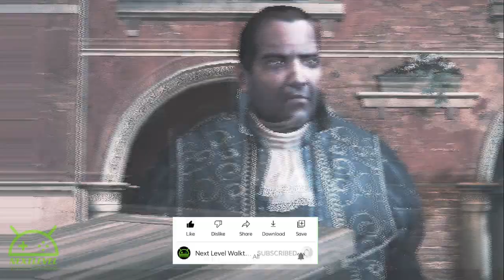Assassin's Creed 2 - Ezio kills Marco Barbarigo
Assassin's Creed 2 - Ezio kills Marco Barbarigo | NEXT LEVEL WALKTHROUGHS

👉 Steal the golden mask from Dante Moro to enter the party and assassinate Marco Barbarigo.

*Sequence 9 Memory 8 - HAVING A BLAST*
Ezio gets back to La Rosa della Virtù after Dante was allegedly declared as the winner of the golden mask at the carnivale games. Ezio informs Antonio and Teodora that he is going to kill Dante and re-acquire the golden mask. But Antonio warns that doing so would only lead to cancellation of the party and the Doge would return to the palazzo and their time would be wasted, again. He advices him to steal the mask, quietly. Teodora also suggests Ezio to make use of her ladies.
During the party night, Ezio goes to the city center along with some courtesans to steal the mask. He finds Dante on his way to party and asks the courtesans to lure him, and then he swiftly steals the golden mask from Dante and heads towards the party. At the party, Teodora greets Ezio and tells him that the Doge would arrive on to the boat which is just off-shore in a few minutes. She advices him to hide among her ladies to prevent any guards identifying him.
Meanwhile Dante arrives at the party realizing that the mask was stolen. He orders the guards to find the thief. The guards search, but Ezio blends with civilians and courtesans to avoid capture. After a while, an announcement is made that the Doge has arrived to the party. Ezio and Teodora spots Marco Barbarigo on the boat, who just then begins his speech. Soon they realize the Marco is not leaving the boat which is heavily guarded. Ezio decides to fight his way towards the Doge but Teodora suggests him to use his hidden pistol instead. She wishes him luck leaves the party. At some point during the speech, Ezio shoots Marco Barbarigo using his hidden pistol and narrowly escapes the party.
Ezio returns to Teodora. Upon entering the brothel, the courtesans surrounds him and starts praising him. Teodora welcomes Ezio with open arms and urges him to relax. Antonio also praises Ezio accepts that he was wrong to doubt him. Teodora insists in a playful manner that Ezio might be in need of some comfort and succor after all what he has done. Ezio plays along and asks for something more. With a mischievous grin, she summons her girls who lead Ezio away.

TIMESTAMPS:
00:00 -  Return to the brothel
00:55 - Locate Dante
04:29 - Steal the golden mask
05:09 - Crash the party
06:50 - Remain anonymous
07:51 - Assassinate Marco Barbarigo
09:39 - Escape the party
13:05 - Speak with Teodora